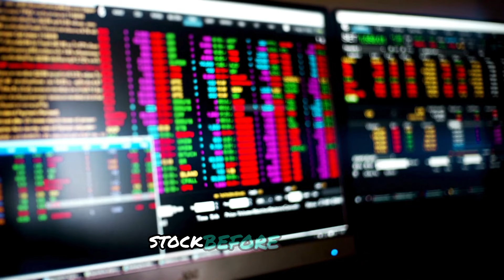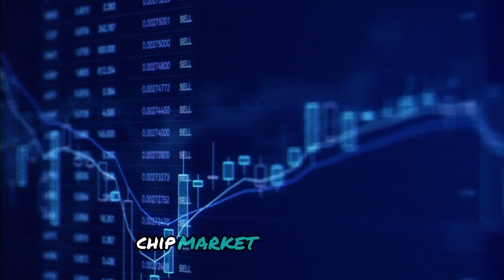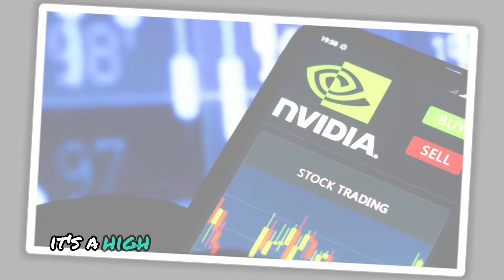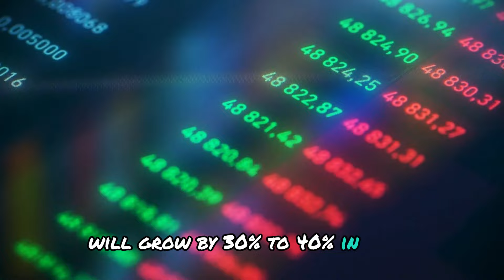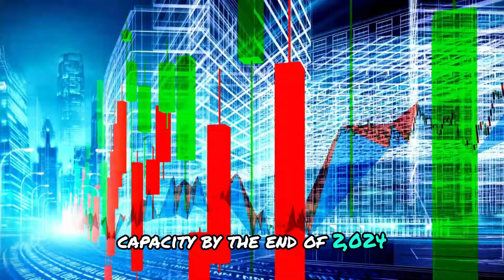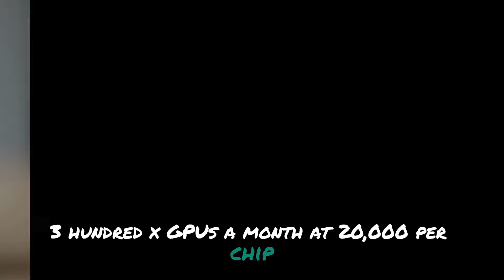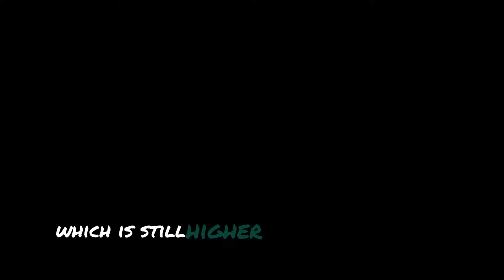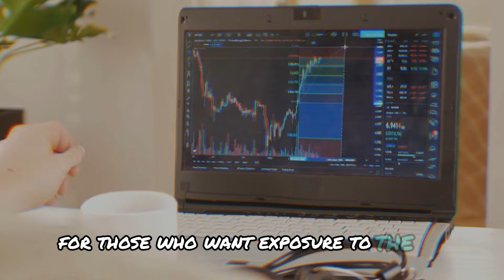1 Must-Buy AI Stock Poised to Skyrocket, Following in Nvidia's Footsteps!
Looking for the next big opportunity in the AI stock market? In this video, we reveal one must-buy AI stock that's set to soar, taking the same path to success as Nvidia. With artificial intelligence rapidly transforming industries, now is the perfect time to capitalize on this stock before it experiences explosive growth. We’ll dive into why this AI company is positioned for major gains and how it could potentially become a game-changer in the tech sector. Don't miss out on this opportunity to get in early and maximize your returns!